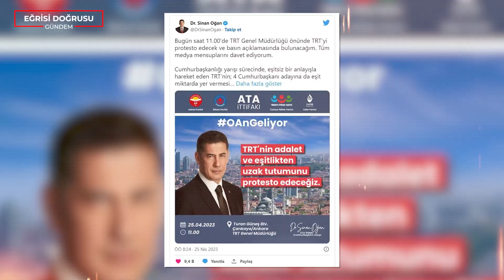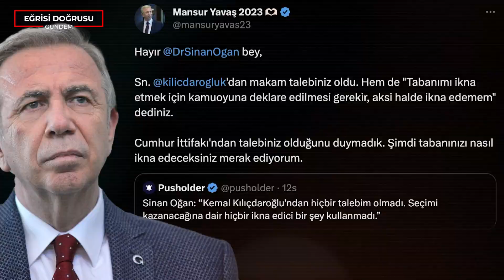Mansur Yavaş’tan Sinan Oğan’a Yalanlama Kılıçdaroğlu’ndan Makam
Katıldığı programda “Kemal Kılıçdaroğlu'ndan hiçbir talebim olmadı' diyen Sinan Oğan'a Ankara Büyükşehir Belediye Başkanı Mansur Yavaş'tan yanıt geldi. Yavaş, Twitter'a yaptığı paylaşım ile Oğan'ı yalanladı.
Cumhurbaşkanlığı seçimlerinin ikinci turunda Tayyip Erdoğan'a destek veren Sinan Oğan seçimler öncesinde protesto ettiği TRT'ye özel bir röportaj verdi.

►Sizler için önerdiklerimiz

Soylu'nun Gezisinde Olay Çıktı! Kalp İşareti Yapan Gence Siyah Minibüsle Gözaltı